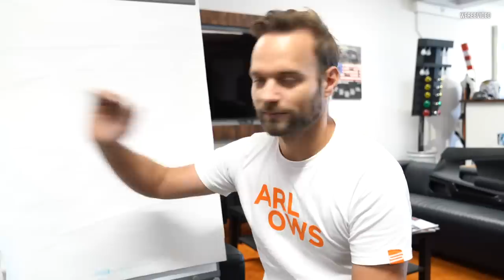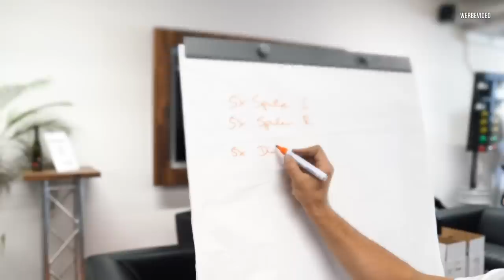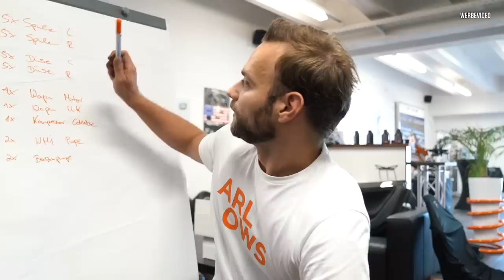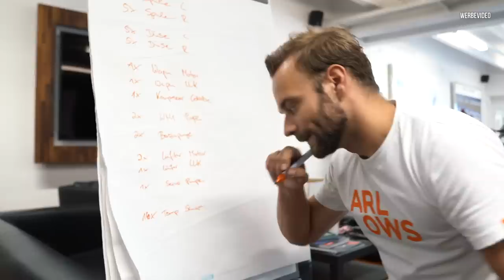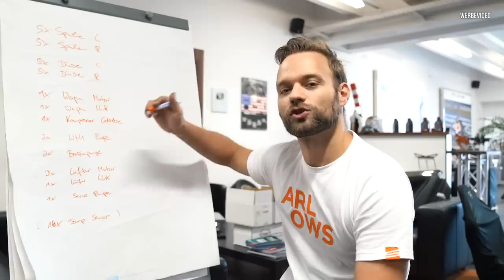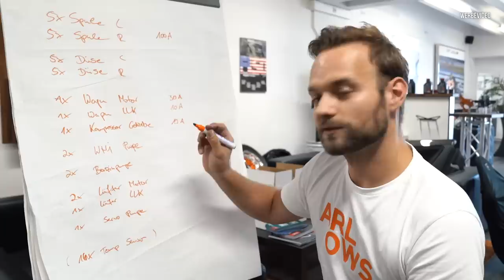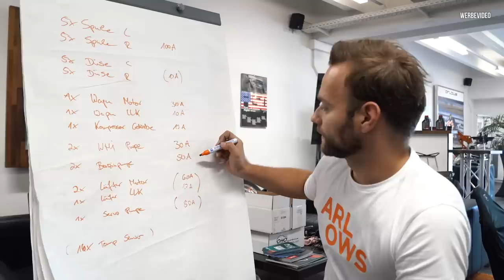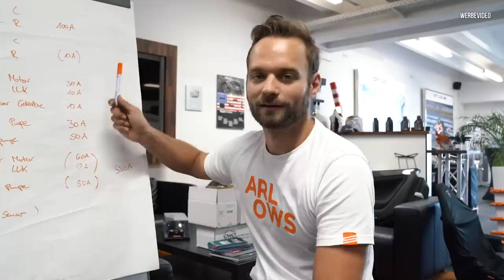Neuer Kabelbaum für den TwinTurbo Stier! - Teil 1 - LP-X Projekt Folge 29 | Philipp Kaess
Neuer Kabelbaum für den TwinTurbo Stier! - Teil 1 - LP-X Projekt Folge 29

Als letztes müssen wir uns die Elektrik des LP-X Projekts vornehmen.
Es ist zwingend notwendig einen neuen Kabelbaum zu bauen, heute verschaffen wir uns ein ersten Überblick.